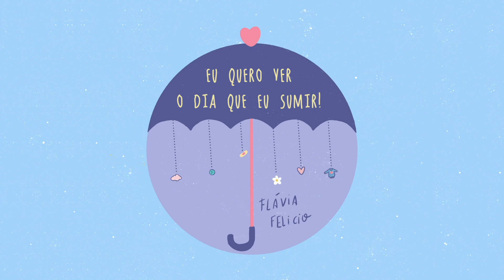Flávia Felicio - FRASES DE MÃE (LETRA) audio oficial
Uma música inspirada nas frases que a maioria das mães costumam dizer e na personagem "Dona Hermínia" interpretada por Paulo Gustavo no filme Minha mãe é uma peça.

Frases de Mãe está disponível em todas as plataformas digitais:

Ficha Técnica:
Composição: Flávia Felicio
Produção/ Mix e Master: MATH
Arte da capa: @ iorguti
Animação: Renato Salzano

Letra:

Leve o guarda-chuva
que mais tarde vai chover
E não esquece o casaquinho vai esfriar
Quero ver o dia que eu morrer ou sumir
O que cê vai fazer sem eu pra te lembrar?

-“ Se você não recolher toda essa tralha eu vou jogar no lixo ein!”
“Na volta a gente compra, tá?”

Desliga esse chuveiro
Que o meu dinheiro
não nasceu em árvore não

Tudo nessa casa sou eu
Você faz nada
Não sou sua empregada

-“Fala direito comigo!”
“Eu não sou seus amiguinhos não!”
“Respeita a tua mãe!”
“Ah, eu quero ver o dia que eu sumir
Como é que vocês vão se virar sem mim?”
-"Ninguém me ajuda nessa casa!”

-“Mas você...você não é todo mundo!"
- "E se ele pular? Você pula também?"
- "Filhos, todos iguais!"
- "A gente cria, eles crescem e ficam assim:
Um bando de ingratos!”

O que cê vai fazer sem eu pra te salvar?